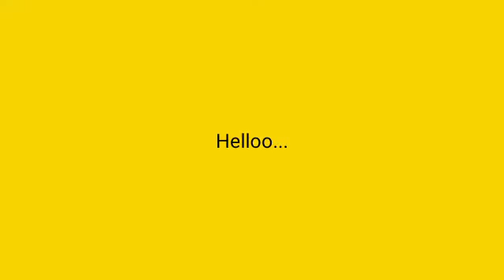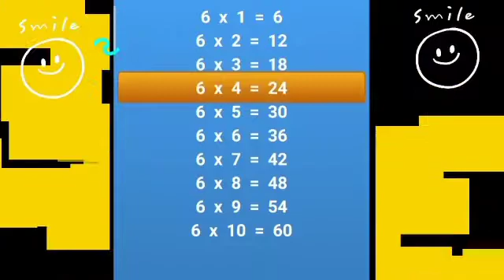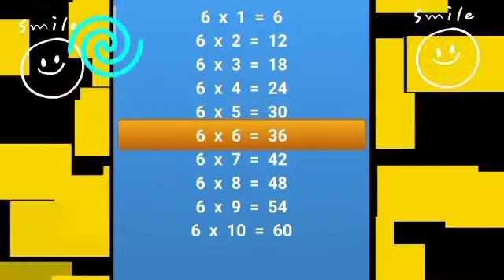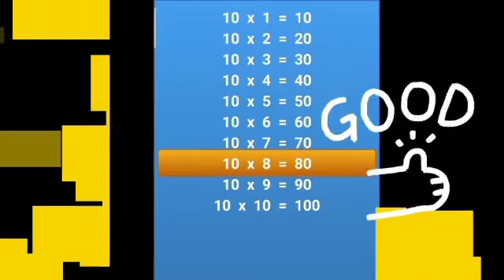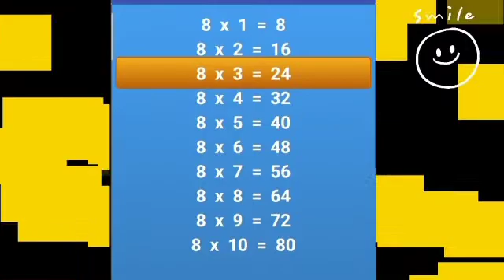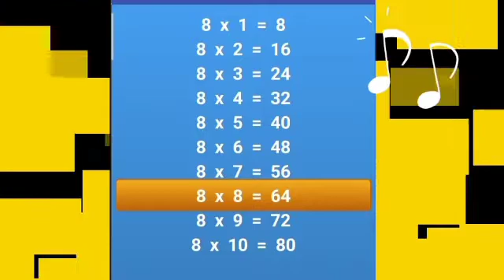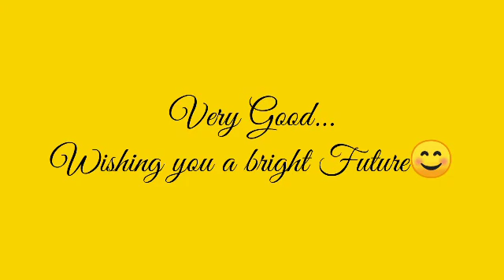Table 5 to 10|5 से 10 तक पहाड़ा|multiplication table of 5 to 10|5 se 10 Tak ka table|The Study Cafe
2 se 20 Tak Pahada video Hindi mein
Pahada video 2 Se Lekar 20 Tak
two one Za two
two two za four
learn numbers for kid
Pahada 2 se 10 Tak Yad Karne Ka Tarika
Pahada 2 se 20 Tak yaad Karne ka tarika
2 se 10 Tak ka Pahada video Hindi mein
2 se 10 Tak pahade
2 se 20 Tak pahade
table of 2
2 ka Pahada
table of 3
3 ka Pahada
table of 4
4 ka Pahada
table of 5
5 ka Pahada
table of 6
6 ka Pahada
Table of 7
7 ka Pahada
table of 8
8 ka Pahada
table of 9
9 ka Pahada
table of 10
10 ka Pahada Who am I?

drivesdk

business queries.